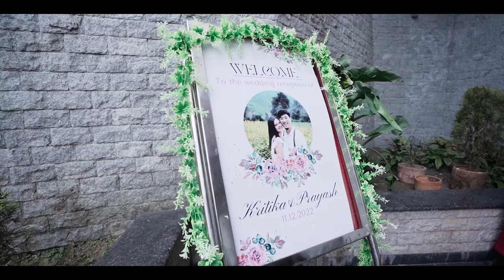WEDDING FILM 2023 | PRAYASH & KRITIKA | DARJEELING WEST BENGAL | SAMDEN PHOTOGRAPHY & FILMS | INDIA